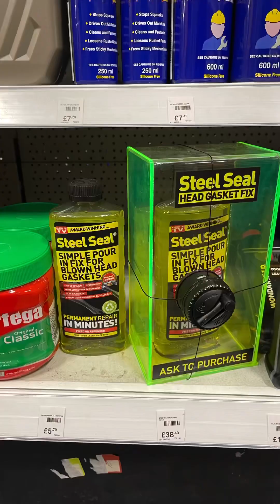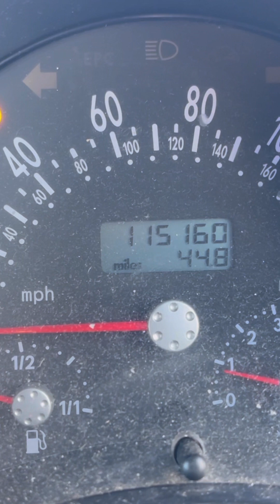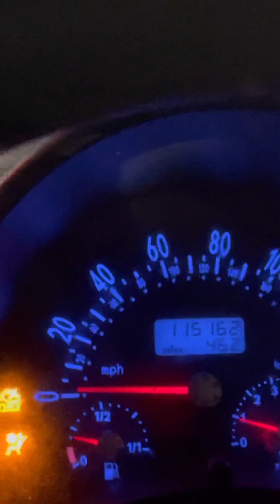Does Steel Seal liquid head gasket repair actually work? The test!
Does liquid head gasket actually work, having blown the head gasket on the beetle- we can test it out! Here is what we found out.